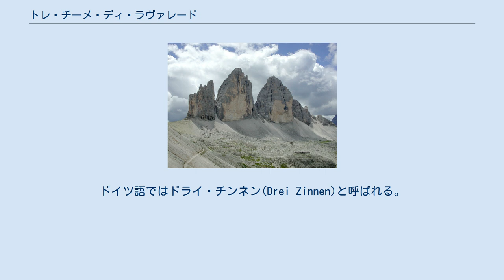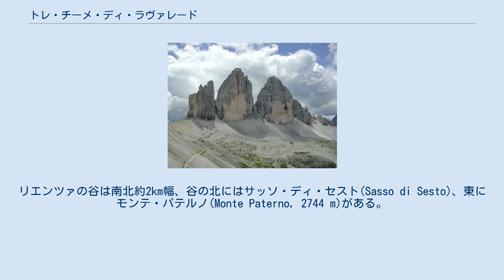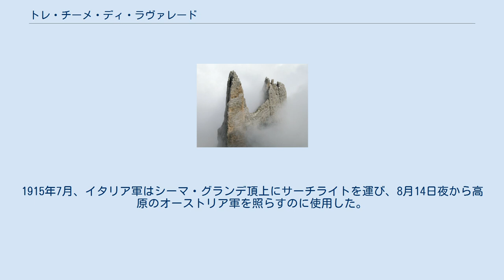トレ・チーメ・ディ・ラヴァレード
トレンティーノ＝アルト・アディジェ州の地形
トレ・チーメ・ディ・ラヴァレード(Tre Cime di Lavaredo)は、イタリアのドロミーティにある標高2999 mの岩山群である。
短縮してトレ・チーメとも呼ばれる。
3つのピークという意味で3 Cimeとも表記される。
ドイツ語ではドライ・チンネン(Drei Zinnen)と呼ばれる。
イタリア共和国のヴェネト州とトレンティーノ＝アルト・アディジェ州の境に位置する。
トレ・チーメ自然公園(parco naturale Tre Cime)の中核を成す。
 3つのピークは東から、 シーマ・ピッコラ (Cima Piccola) 2857 m シーマ・グランデ (Cima Grande) 2999 m シーマ・オーヴェスト (Cima Ovest) 2973 m と呼ばれる。
ドイツ語では、それぞれ、クライネ・チンネ(Kleine Zinne)、グローセ・チンネ(Große Zinne)、ヴェストリッヒェ・チンネ(Westliche Zinne)である。
 トレ・チーメは、コルティーナ・ダンペッツォ(Cortina d'Ampezzo)の約15km北東、西に向かって流れるリエンツァ川(Rienza)水源の南にある。
リエンツァの谷は南北約2km幅、谷の北にはサッソ・ディ・セスト(Sasso di Sesto)、東にモンテ・パテルノ(Monte Paterno, 2744 m)がある。
 シーマ・グランデから見たシーマ・ピッコラ 1869年にPaul Grohmann、Franz Innerkofler、Peter Salcherがシーマ・グランデ、1879年にMichael InnerkoflerとG. Plonerがシーマ・オーヴェストに初登頂した。
シーマ・ピッコラを登るのは難しく、1879年に隣接するシーマ・グランデ登攀中にMichael InnerkoflerがEmil Zsigmondyに「羽がなければ登れない」と言ったほどだった。
しかし、2年後の1881年にM. Innerkoflerは頂上へのルートを発見、1884年にZsigmondyがシーマ・ピッコラの頂上に初めて立った。
 第一次大戦中、トレ・チーメでのイタリア王国とオーストリア＝ハンガリー帝国の直接的な衝突は無かったが、見晴らしの良さは戦略的に重要だった。
1915年7月、イタリア軍はシーマ・グランデ頂上にサーチライトを運び、8月14日夜から高原のオーストリア軍を照らすのに使用した。